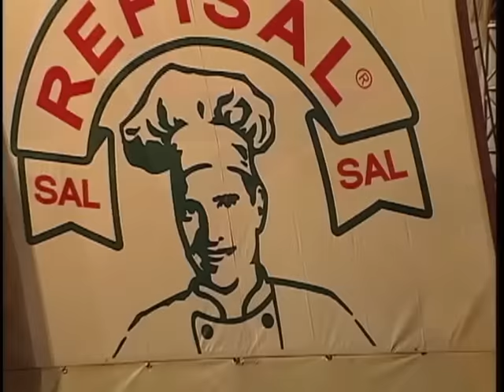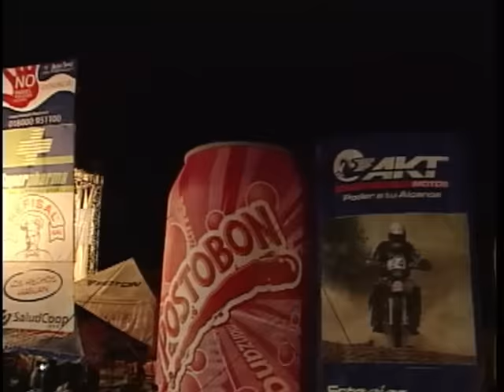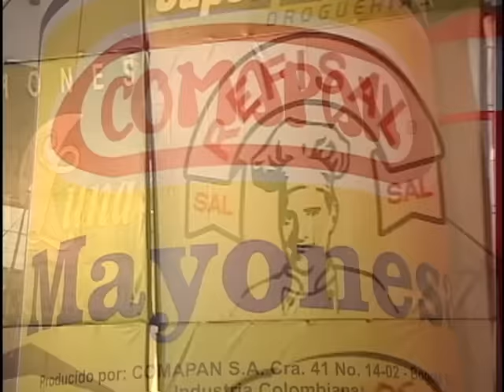Paola Jara hace 14 años en el ShowDeLasEstrellas.